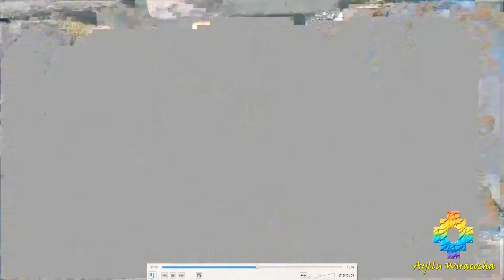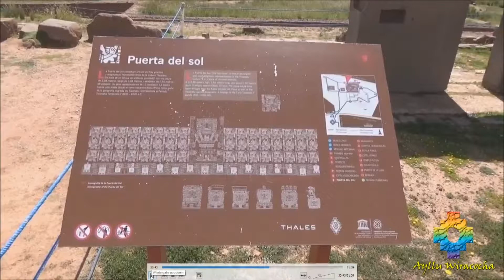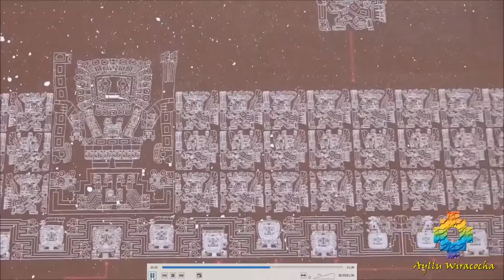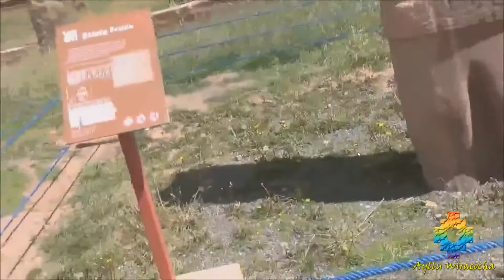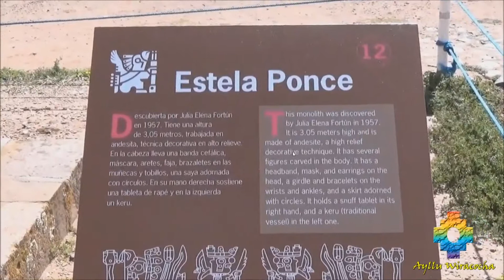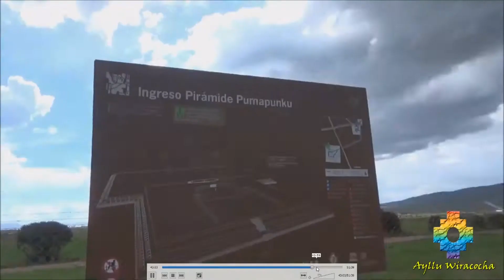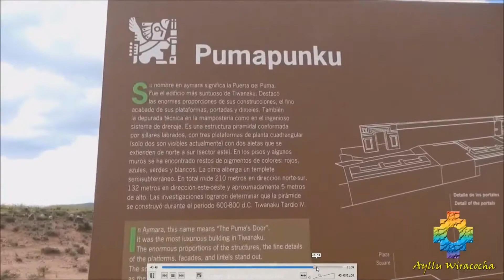La cultura Tiwanaku en Bolivia con el Maestro Wiracocha y el Ayllu Wiracocha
Tiahuanaco es una antigua ciudad arqueológica capital del estado tiahuanacota ubicada en el Departamento de La Paz, Bolivia, a 15 km al sudeste del lago Titicaca.

Tiahuanaco fue el centro de la civilización tiahuanaco, una cultura preincaica que basaba su economía en la agricultura, la arquitectura y la ganadería, y que abarcó los territorios de la meseta del Collao, entre el oeste de Bolivia, suroeste de Perú, el norte de Argentina y el norte de Chile, regiones desde las cuales irradió su influencia tecnológica y religiosa hacia otras civilizaciones contemporáneas a ella.

La ciudad de Tiahuanaco se caracteriza por su arquitectura decorada con relieves y planos incisos colocados sobre estelas; está compuesta por siete construcciones arquitectónicas importantes: Kalasasaya, Templete Semi-subterráneo, Pirámide de Akapana, Puerta del Sol y Puma Punku también grandes pirámides y esculturas.

Testimonio de una importante cultura preincaica, la cultura Tiahuanaco poseía un puerto en el Lago Titicaca aunque ahora se encuentre a 15 km de distancia de él. La magnificencia de su cultura se refleja en su excelente obra cerámica con los famosos queros (vasos ceremoniales), los huaco-retratos (retrato tridimensional de un rostro humano en una vasija) así como los textiles y sobre todo en las construcciones arquitectónicas, muchas de las cuales poseen orientación astronómica.

Esta cultura según algunos autores se inició alrededor del 1580 a.C. a 1000 d.C., aunque según estudios más recientes se desarrolló desde 1500 y colapsó alrededor del año 900 o 1000 d.C. Dada su aparente antigüedad, algunos estudiosos propusieron que Tiahuanaco fue la cultura madre de las civilizaciones americanas, mientras que otros la consideraban como la capital de un antiguo imperio megalítico, o de un gran imperio que se expandió por todos los Andes Centrales.